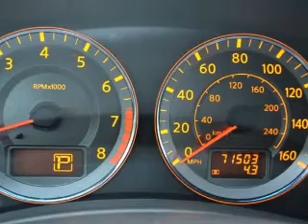2006 Infiniti FX45 - Avenel NJ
Year: 2006
Make: Infiniti
Model: FX45
Trim: Base
Engine: 4.5 liter 8 cylinder 32 valve
Transmission: 5-Speed Automatic
Color: Beryllium
Mileage: 71499
Address:
1020 Route 1 North